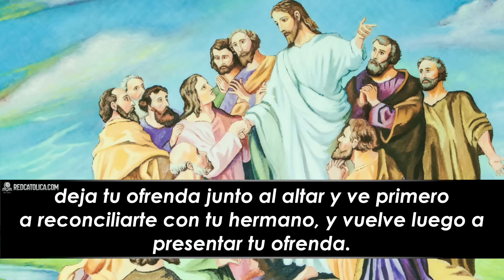Evangelio de Hoy Jueves 13 de Junio de 2024 | REFLEXIÓN | Red Catolica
Arréglate pronto con tu adversario, mientras vas con él por el camino.

Evangelio de Hoy Jueves 13 de Junio de 2024

Eucaristía Digital

Vive la Palabra meditando El EvangelioDeHoy RedCatolica Jueves13 Junio del 2024

1- Señor, que me dé cuenta de que soy un cristiano necesitado de tu gracia y de amor.

2- Pidamos al Señor que nos haga entender la ley del amor. ¡Qué bueno es tener esta ley! ¡Cuánto bien nos hace amarnos los unos a los otros en contra de todo!

3- ¡Cuánta paz alcanza un hombre que no está enemistado con otro! Paz que no es ausencia de guerra sino que es presencia de Dios, presencia de Amor.